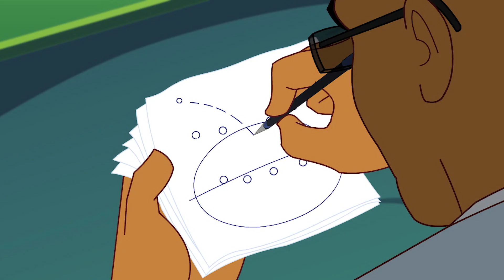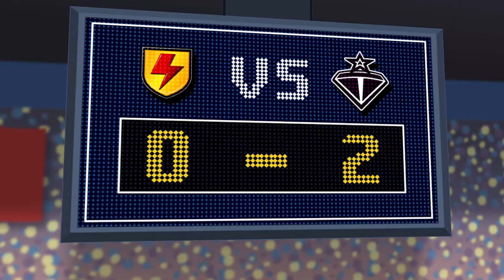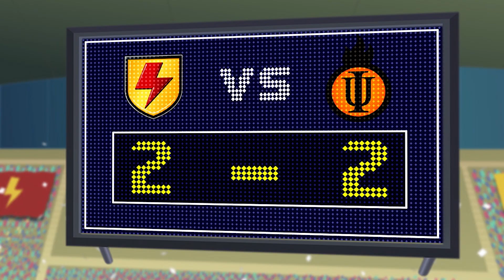Supa Strikas - Der Wolf im Trainingspelz | Cartoons für Kinder | Moonbug Deutsch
LBB Junior ist LittleBabyBum für ältere Kinder (4-6). Auch während Ihr Kind wächst und sich weiter entwickelt, können sie immer noch zusammen mit ihren liebsten LBB Freunden erkunden, singen, lernen, und Spaß haben!

ab jetzt NEUE Mr. Bean Folgen jeden Samstag!!!